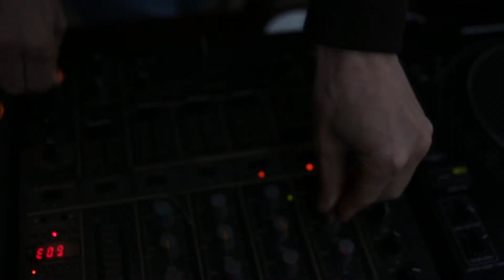Премьера «Хоть раз в жизни» в Летнем Пионере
Пионерское видео с премьеры фильма «Хоть раз в жизни» Джона Карни в Летнем Пионере в Парке Горького 24 июня.